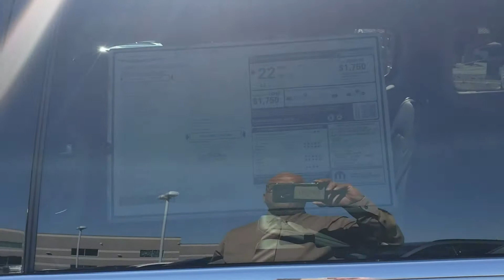2019 Chrysler Pacifica